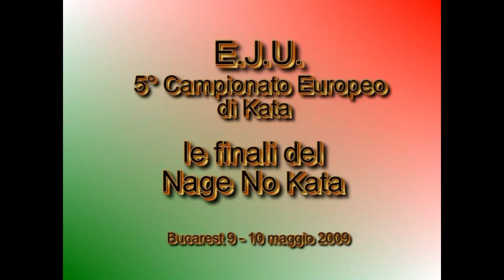BRONZO EUROPEO KATA 2009 - NAGE NO KATA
YUSUF ARSLAN E SERGIO SESSINI (ITALIA)
MEDAGLIA DI BRONZO NAGE NO KATA
CAMPIONATO EUROPEO DI KATA 2009
Bucarest 9 e 10 maggio 2009